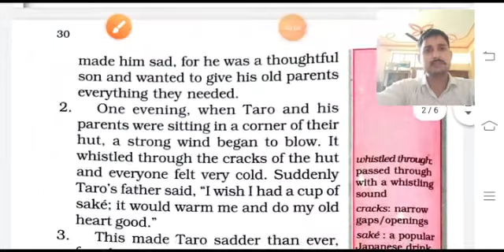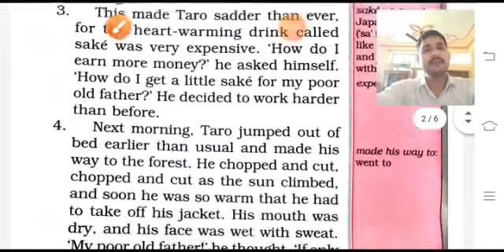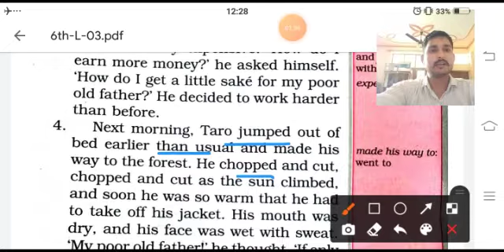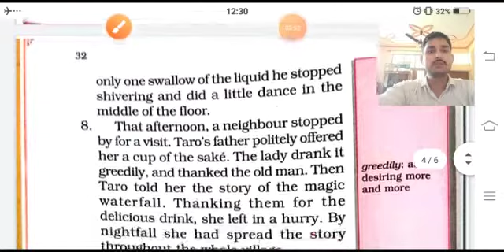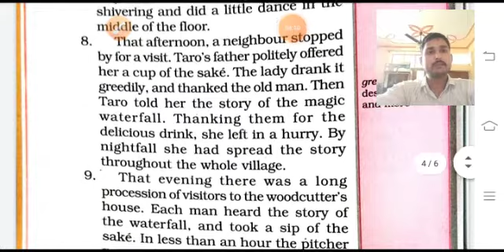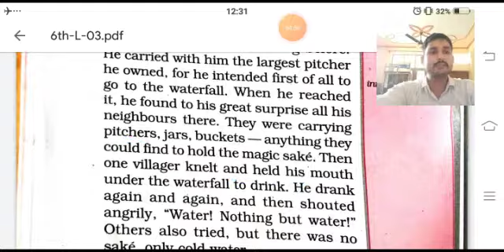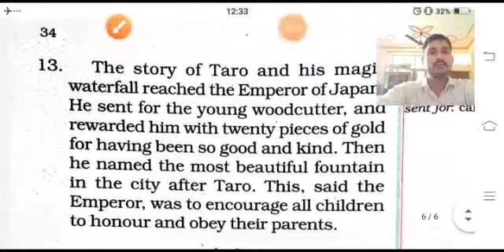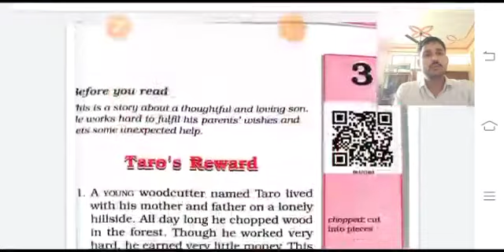Class 6th English Lesson 3 Part-1 NCERT Book